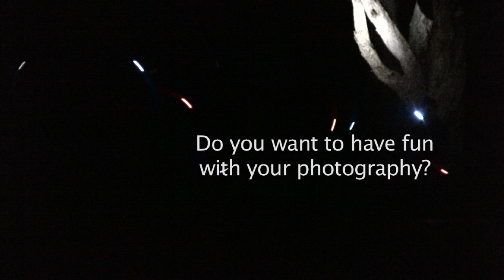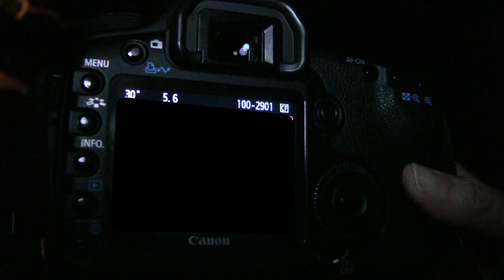Ad Night Magic Wshop 1'20- H264.mov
This 90 second advertising video shot by film maker Valerie Etienne gives you a quick glimpse into the experience of these ever-popular light painting workshops. They have been running monthly for over two years now and their popularity continues to grow. Come and experience this exciting new genre of photography. The results are outstanding - you will be amazed at the sort of image making that is possible. It is also a very social and 'performance orientated' way of doing photography, as you get the chance to illuminate your images in your own way. Basically you will run around in Sydney's beautiful Centennial Park waving torches and having fun. It's that easy.